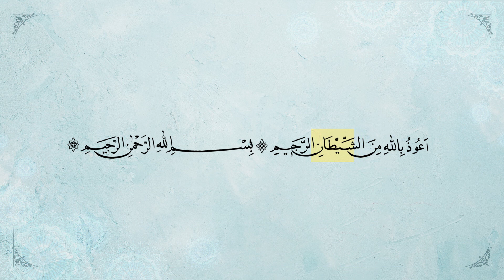اسمع وتعلم سورة الاستعاذة والبسملة | AHMET RECEP KOÇ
الاستعاذة والبسملة
استمع شاهد وتعلم